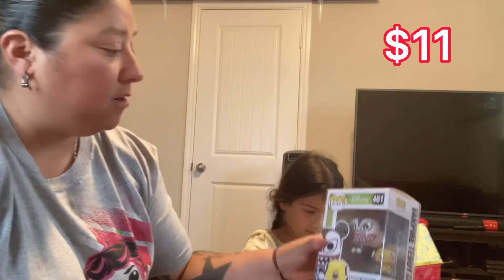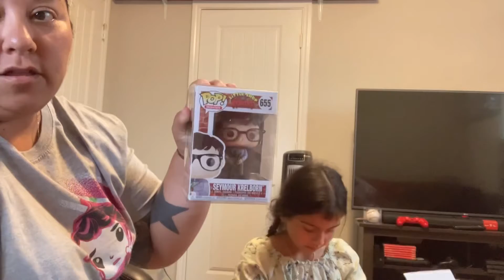Opening Mystery Grail boxes and minis with a guest!